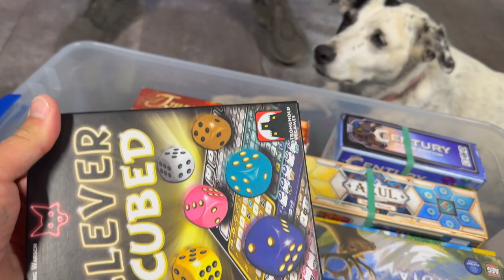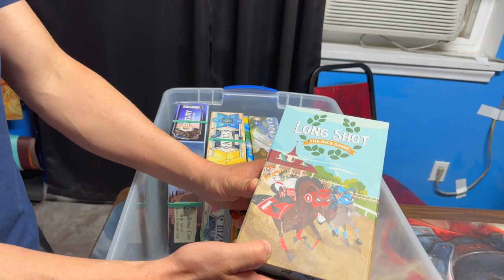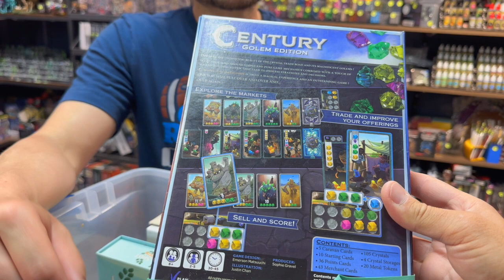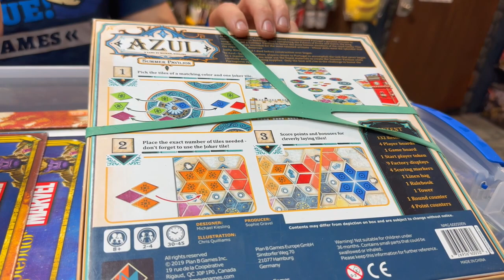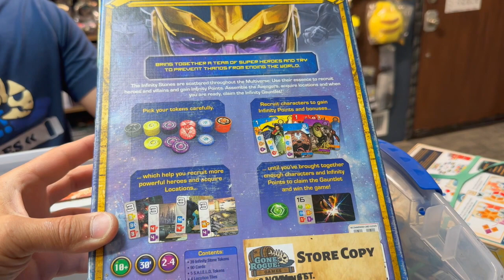10 Board Games to Start a Collection - Kevin's Picks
10 Board Games to Start your Collection:

10-  Tsuro
9-  Point Salad
8-  Clever Trilogy
7- Long Shot
6 - Silver and Gold
5- Project L
4 - Century Golem (Spice Road)
3 - Azul Summer Pavilion
2-  Marvel Splendor
1- Cascadia